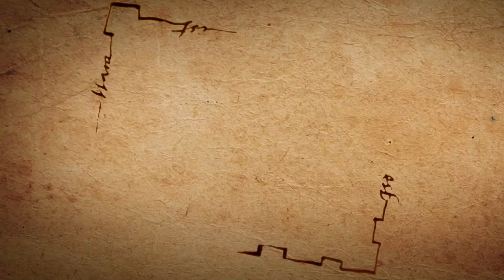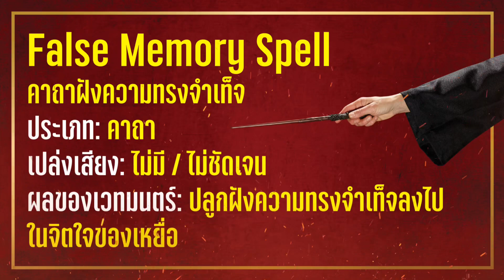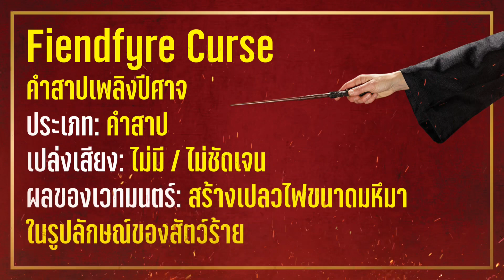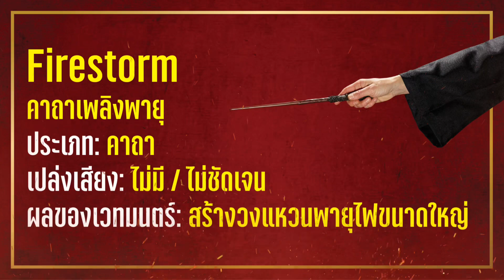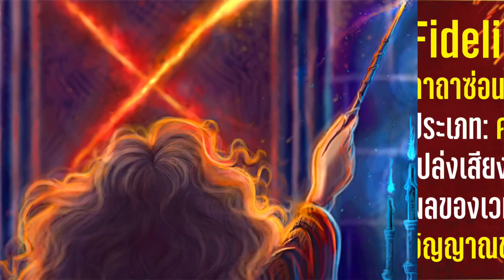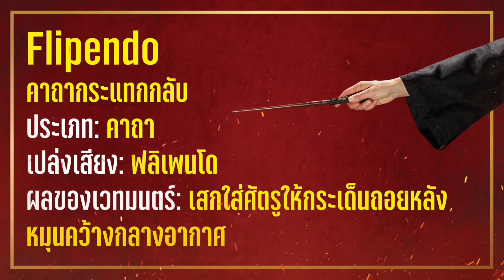คาถาทั้งหมดในโลกเวทมนตร์ หมวด F พร้อมเรื่องเล่า | บ่นหนัง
เนื้อหาทั้งหมดอ้างอิงจาก หนังสือ, ภาพยนตร์, Harry Potter Fandom, Harry Potter Wiki List Spells